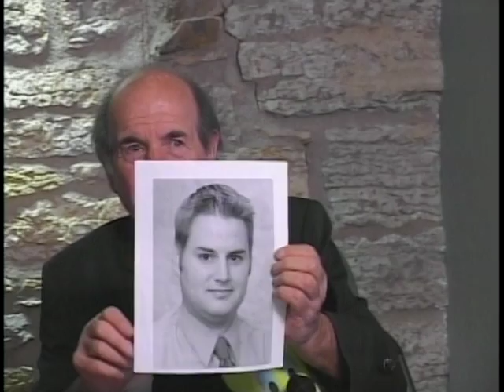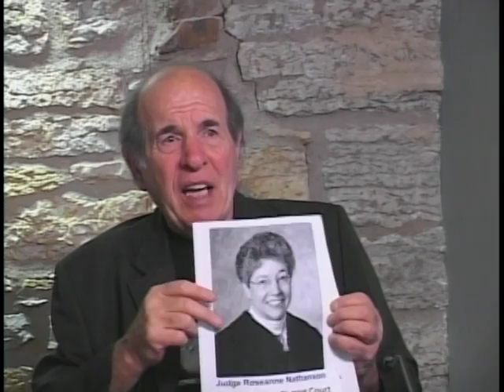The Melanic Islam Brother Speaks: The Melanics-Part 1